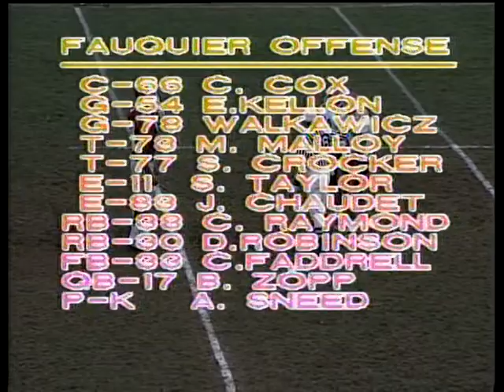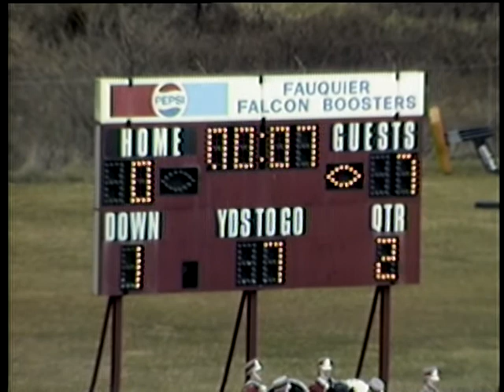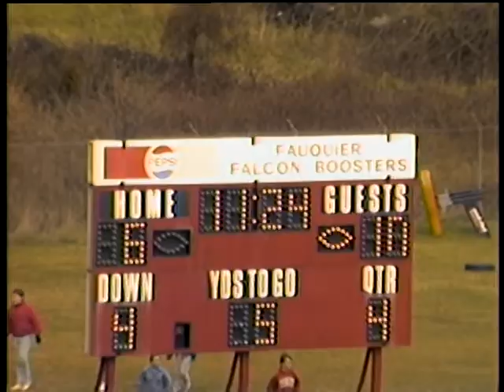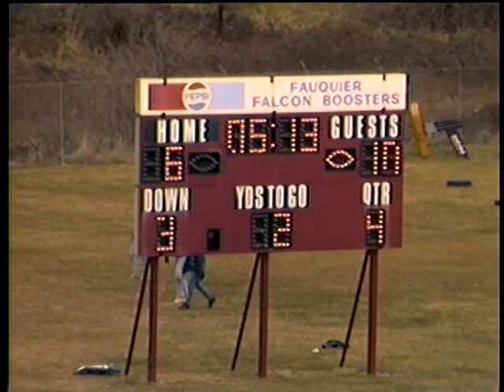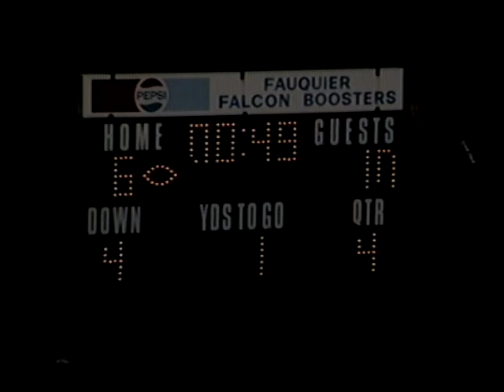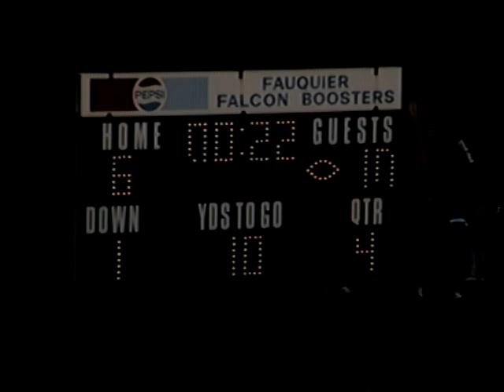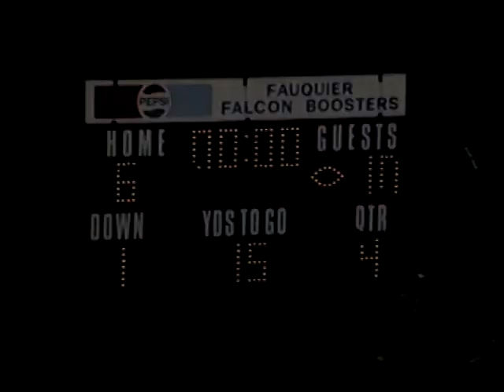101495 Hampton vs. Fauquier Falcons Football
Football-Hampton vs. Fauquier
Played 12/5/87